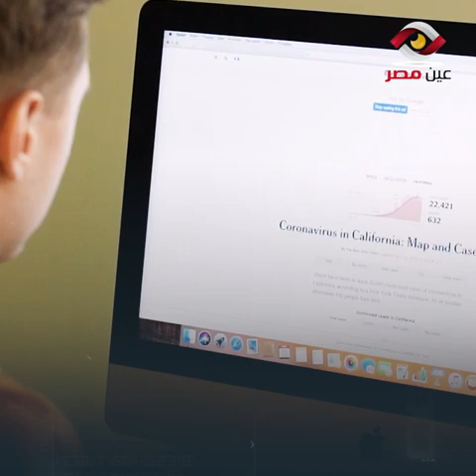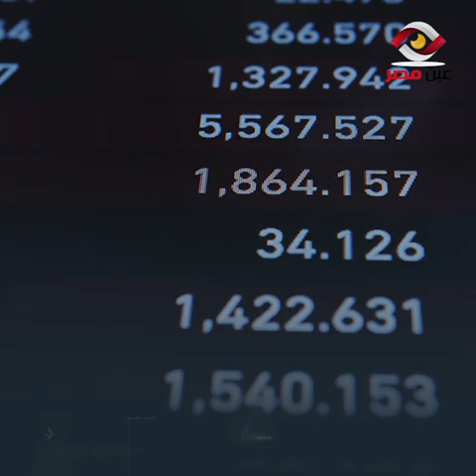ما لا تعرفه عن محمد بن سلمان ولي العهد الأصغر في تاريخ السعودية